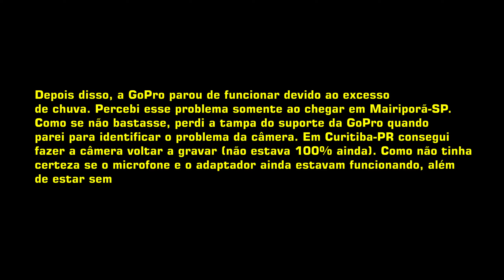Ep. 1 Viagem de CB Twister p/ Serra do Rio do Rastro | Betim-MG a Urubici-SC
Primeiro episódio da viagem de Betim-MG até Urubici-SC para visitar a Serra do Rio do Rastro. Estes são os dois primeiros dias da viagem, onde pegamos muita chuva e tivemos problemas com a GoPro.
- Moto: Honda CB 250F Twister
- 1º dia (26/12/2022): Betim-MG a Registro-SP
- 2º dia (27/12/2022): Registro-SP a Urubici-SC